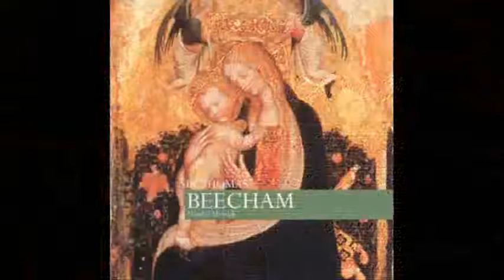Thomas Beecham _ Handel : Halleluyah Chorus - Messiah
Luton Choral Sosiety, Royal Philharmonic Orch.
transfer from Jpn Victor 78s / SD-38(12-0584-A)